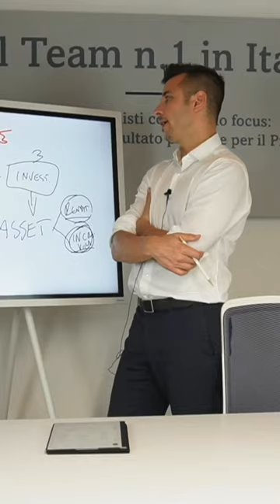Quanto deve realmente valere il tuo patrimonio per stare tranquillo